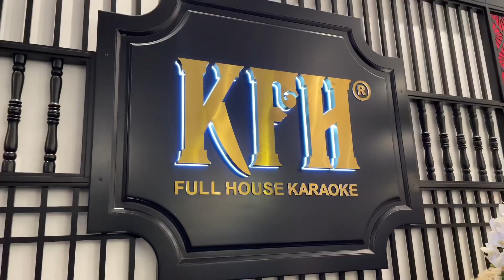Karaoke Full House I Hải Phòng I Vietnam I Thang Vu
Địa chỉ/Address: 17 Lê Hồng Phong, Lạ Viên, Ngô Quyền, Hải Phòng. Karaoke Full House